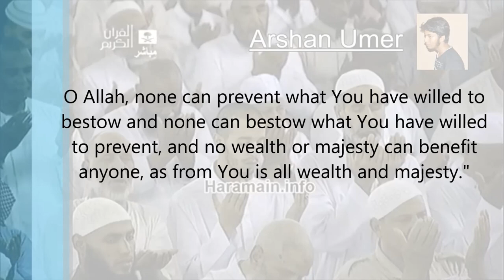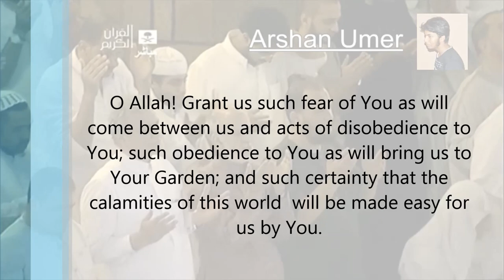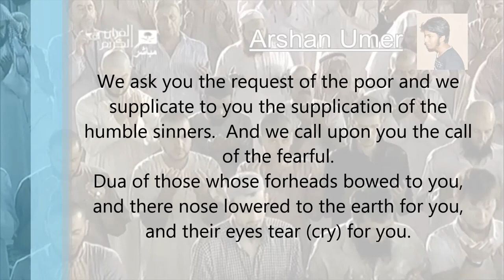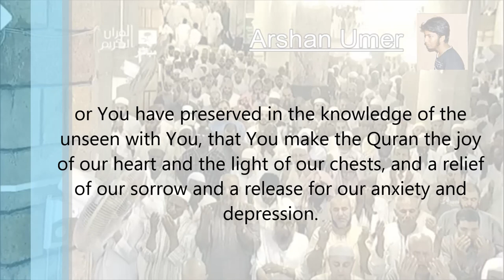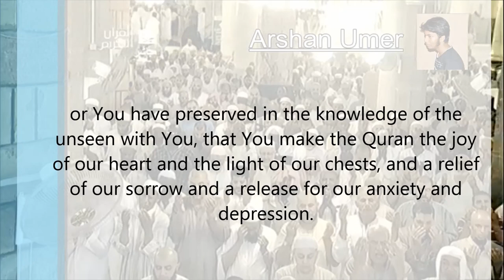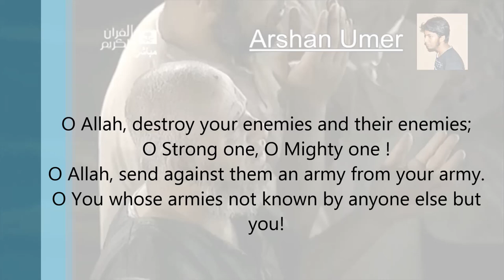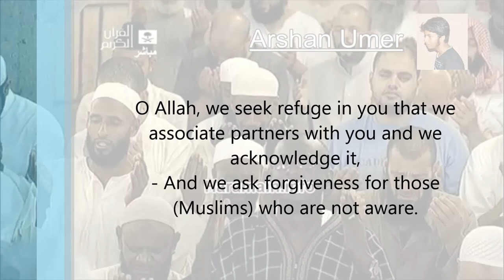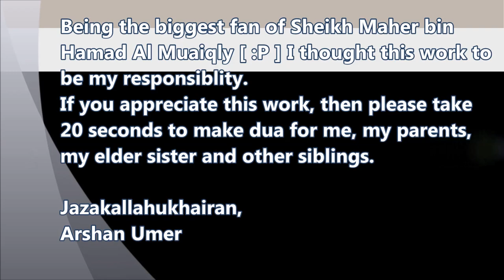Sheikh Maher Al Muaiqly ┇ Dua with English Translation ! ┇ Must Watch! ┇ Full HD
Asalaamu alaikum wa rahmatullahi wa barakaath !

Want to help those oppressed in Syria, Palestine, Egypt, Burma, Iraq, Iran, France, Pakistan, India, UK., Bangladesh etc.?

Don't waste time, make a Du'aa now !
Remember that Dua is the weapon of a believer !
Dua for the oppressed ones begins at 7:16 (click at the link to watch from there).

A gift from me for all lovers of Sheikh Maher Al Muaiqly :)

Being the biggest fan of Sheikh Maher, I considered this my responsibility, and therefore fulfilled it  :P
I tried making the translation as much clearer possible. If you appreciate this, then please take 20 seconds to make Dua for me, my parents, my elder sister and other siblings.

Jazakallahukhairan,
Arshan Umer.